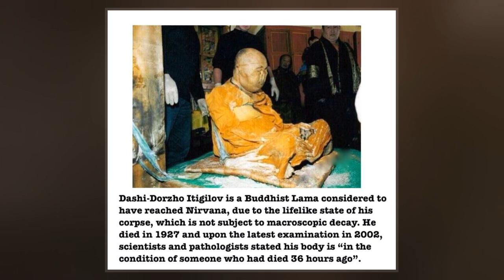Dashi-Dorzho Itigilov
Dashi-Dorzho Itigilov  was a Buryat Buddhist lama of the Tibetan Buddhist tradition, best known for the lifelike state of his dead body, which is reported not to be subject to macroscopic decay.